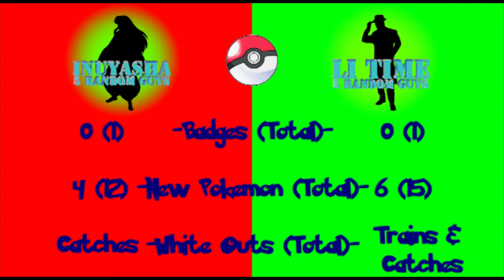Pokemon FireRed/LeafGreen Versus: Episode Five: Training & Catching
Pokemon FireRed/LeafGreen Versus
Episode Five:
Training & Catching

Our tactics start developing as we go into a seesaw battle. The game is heating up now!

Warning: This series contain strong language. Viewer Digression is Advice.

FireRed played by Inu.
LeafGreen played by Li.

Rules:
No hacking the rom or playing a hacked rom.
No cheat codes or glitches.
No fast forwarding.
No save states (accept at end of episodes).
No off camera training, everything must be recorded at the same time!
First person to beat the Elite Four and Champion battle wins, tie broken by number of different Pokemon you obtained. (Game audio will show who's in the lead.)

Five Random Guys do not own or claim to own any games, music, names, or references made in this series.